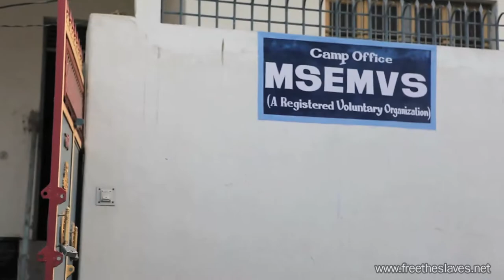On the Front Lines in India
Free the Slaves staffers, and activists at our front-line partners, are deeply motivated to bring freedom, equality and justice to victims and the vulnerable. It is difficult but joyfull work. This video is part of our Face to Face with Slavery series, featuring stories of hope and inspiration from slavery survivors and anti-slavery activists on the front lines in trafficking hot spots around the world.

Filmed and Produced by Jordan and Cassie Timpy of Agape Visuals, agapevisuals.com

Executive Producer: Terry FitzPatrick